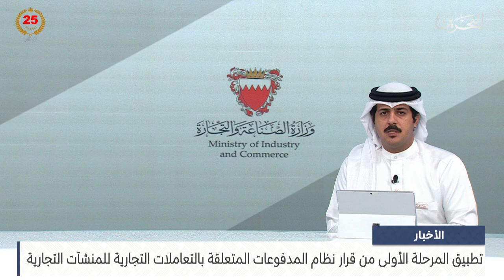الأخبار : تطبيق المرحلة الأولى من قرار نظام المدفوعات المتعلقة بالتعاملات التجارية للمنشآت التجارية